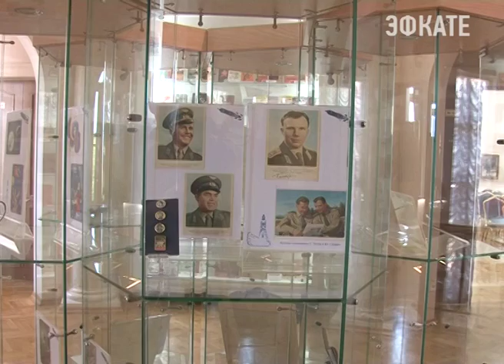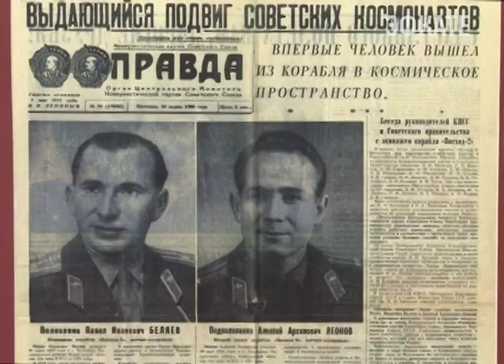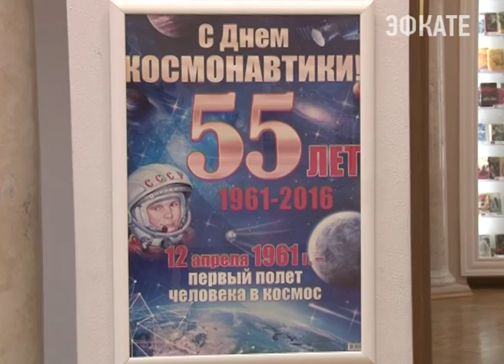В Сочи открылись выставки к 55-летию первого полета человека в космос. Новости Сочи Эфкате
В литературно-мемориальном музее Николая Островского сегодня открылись сразу две фотовыставки «Космонавт №1» и «Открытый космос». В рамках работы экспозиций можно увидеть как сочинские экспонаты, так и редкие фотографии из фондов Мемориального музея космонавтики Москвы.
Сочи. Новости.
Телеканал Эфкате.